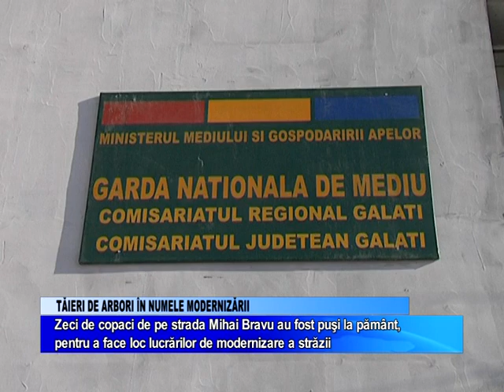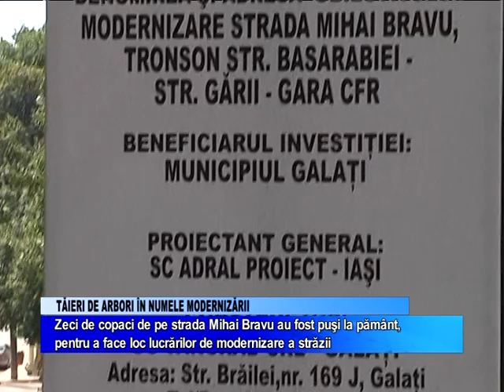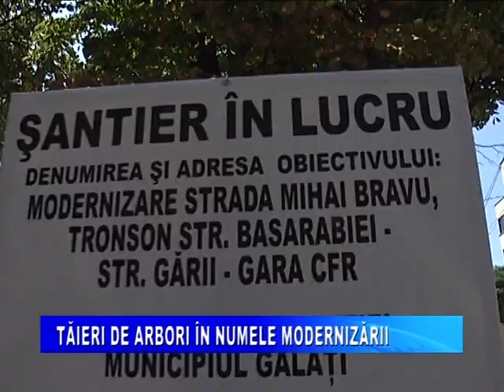TĂIERI DE ARBORI ÎN NUMELE MODERNIZĂRII